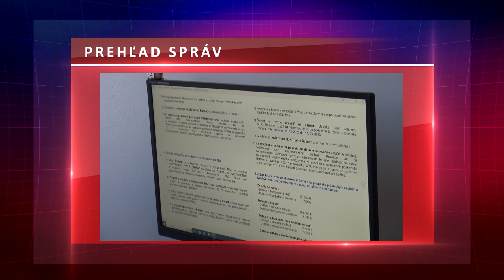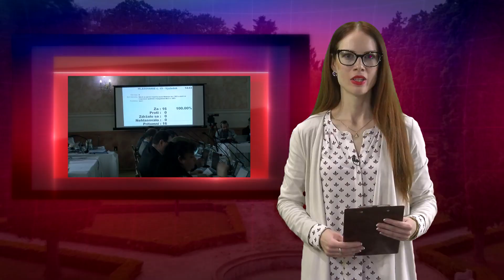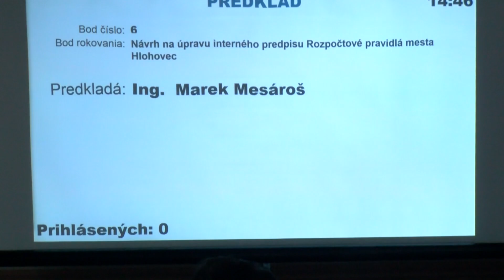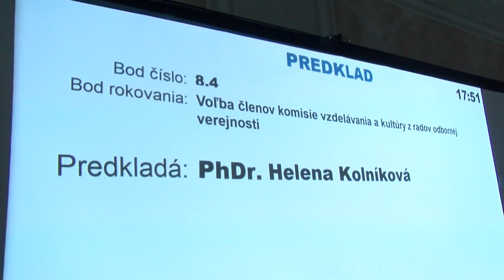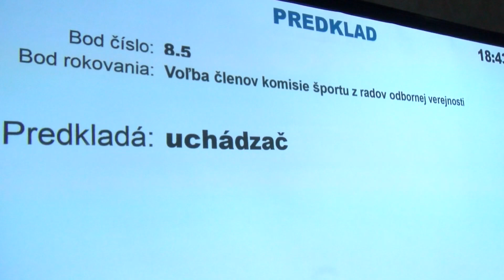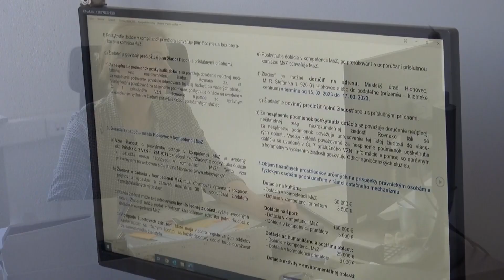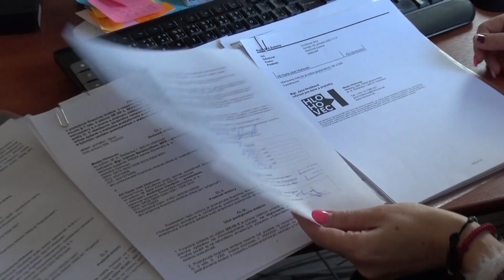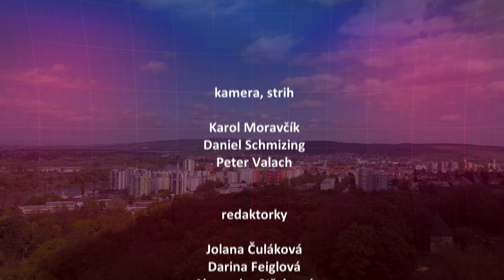Správy Hlohovskej televízie / 20. február 2023 / 8. týždeň:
▪️ Fašiangový sprievod sa vrátil do Hlohovca
▪️ Mestské zastupiteľstvo zmenilo investičné priority
▪️ Február bez domácich úloh potešil deti aj učiteľov
▪️ Poslanci vyberali členov komisií z verejnosti
▪️ Burza Hlohovecí sa pre veľký záujem rozšíri
▪️ Ako žiadať o dotácie z rozpočtu mesta
▪️ Priatelia vína sa zabávali na Plese vinárov